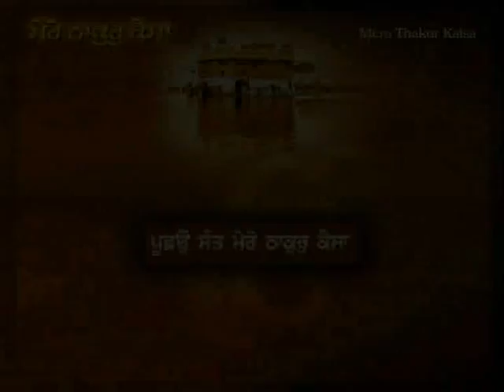Puchho Sant Mero Thakur Kaisa Bhai Sarabjeet Singh Ji Shabad Gurbani Kirtan Video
"MERA THAKUR KAISA"
                                                     How my Lord is !!!
Those who realise the existence of 'spirit' within the human, also acknowledge the existance of the supreme spirit- 'Param Atma'..Not only they have acknowledged it, but have considered it 'the creator' of the whole universe.Most of the prophets,Gurus and religious saints have advocated to be one with this supreme power.According to them, doing this leads to a life which is prosperous and FULL OF JOY. For a sikh, it is mandatory to seek guidance from the very source of Gurbani - Sri Guru Granth Sahib to initiate in different walks of life.Thus Guru has said, ''MAI GURBANI AADHAAR HAI, GURBANI LAAG RAHHAUN. "

These Holy words are based on the truth of that state of mind,which relates one to the ultimate joy. Like every human a sikh also seeks a life full of happiness.This is why he makes effort to associate his every thought and each initiative to to the guidance of The Guru. From the very existence of human life to the end of it, Gurbani makes one realise what 'His Spectacle' ( the divine play) is. It makes one understand the essence of every joy and sorrow,makes us to know about 'The Doer'-- Kartapurkh. This way, Gurbani is the base for the expression of 'ecstasy' between the human and The Creator of every being. So,the way Gurbani is the base of human life,similarly the base of Gurbani is 'The All Capable and Omni-Present Paramatma.' The Guru has recited in these melodious words, "VAAHO VAAHO BANI NIRANKAR HAI, TIS JEWAD AWAR NA KOYE. "

The continuous recitation of Gurbani not only makes us realize the 'omni presence' of Akalpurkh but,also gives birth to curiousity to have an ultimate bonding with that 'All Pervading'.

The ultimate truth about the human state of mind is that HE who can not be seen and is Invisible,can also be perceived from the ones who have already known Him, seen and experienced Him.As per the following this thirst causes the possibilities to meet Him.
"JINI MAIDA LAL REEJHAYA ,HAU TIS AAGE MAN DEHIA.. NANAK KAHAI SUN BINAU SOHAGAN, MOO DUS DIKHA PIR KEHIA."

God-Centered-beings(gurmukhs) have always asserted that HE the divine vibration - has no form or no colour by the medium of which, he can be seen sitting somewhere, yet The Omni Potent is Pervading the whole creation ceaselessly. But,an ordinary human possesses a short sight to meet such Self-Existant Waheguru.Then,how is it possible to relate oneself with this supreme power?? Thus,Guru Sahib in order to quench this thirst of a human,puts questions in Gurbani and then answers the same Himself only. !! It is an humble effort to form an intimacy with gursikkh seekers on the basis of such questions and answers as said by The Guru. "POOCHHAU SANT MERA THAKUR KAISA."

Because,another considerable fact about human mind is that whatever it is fascinated with, in this existing world,it starts craving to achieve that thing.This is why Guru ji has inspired us to listen,recite,sing and analyse Gurbani so that we can be aware of the tremendous blessings of our Beloved God and can develop the fire to meet Him. The verses like, "TERE GUN GAAVA DEH BUJHAI... Or "HAU REH NA SAKKA BIN DEKHE PRITMA, MAIN NEER VAHE VEH CHALLE JIO. " have been achieved through this state of mind only.

Supreme saint Kabir who had achived the following state, "ABB TAU JAAYE CHADHAI SINGHASAN MILEI HAI SAARINGPANI. RAMA KABIRA EK BHAYE HAIN,KOYE NA SAKKE PACHHANI" also said that though everybody does not possess that  'Ultimate Vision' to meet the Immaculate Lord yet he cannot deny presence of  'The Ever Uncomprehended'. So,it is recommended to remain in the collectivity (Sangat) of such experienced and compassionate seekers. Saint Kabir ji has said, "HAI TAU SAHI LAKHAI JAU KOI, TAB OHI OHU EHU NA HOYI."